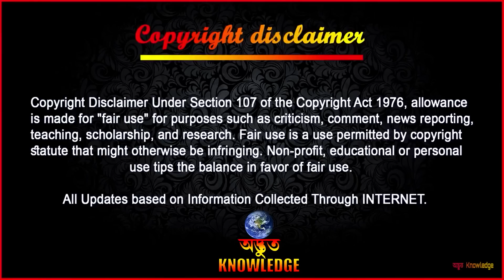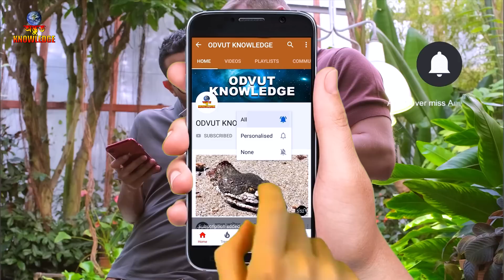কুকুরের ভয়ংকর আক্রমণ দেখে আশ্চর্য হবেন | Dog encounter you never seen before | Odvut Knowledge